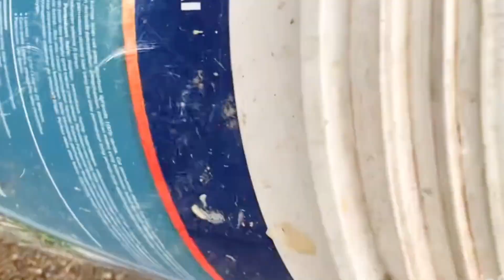ត្រូវទៀតហើយត្រីធំៗ | Khmer Cast net Fishing, Khmer Fishing